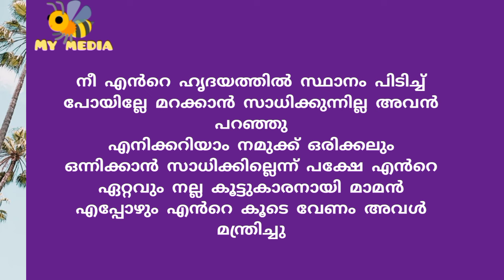മായയും മാമനും..കഥ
മായയും മാമനും..

മലയാളം ചെറുകഥ..